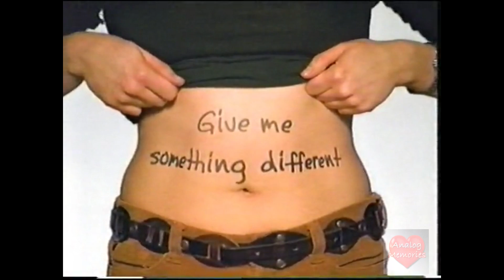Zelnorm | Television Commercial | 2004